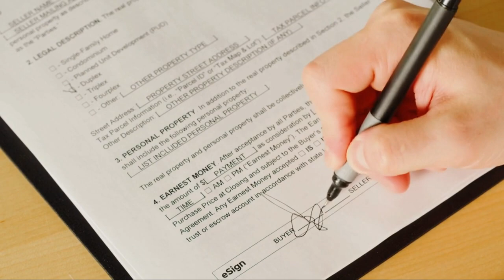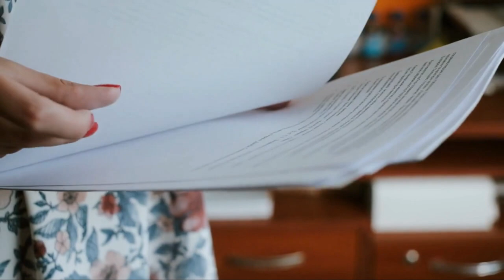How Transferring a House Affects Medicaid Eligibility:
How Transferring a House Affects Medicaid Eligibility: Transferring your house to a descendant like a child or niece can make you ineligible for Medicaid for a period of time. This is due to Medicaid's "lookback period" which reviews asset transfers made in the 5 years prior to applying for Medicaid.
The length of Medicaid ineligibility depends on the value of the house. A more valuable house leads to a longer period of ineligibility.
There are some exceptions - transferring a house to a spouse will not affect eligibility. Transferring to a properly structured trust may also avoid penalties.
The transfer must be a legitimate gift or sale for fair market value. Sham transfers will lead to Medicaid ineligibility.
Even if you qualify for Medicaid while owning a home, the state can still place a lien or try to recover assets from the home after death. Transferring the home may not fully protect it.
Work with an elder law attorney if considering transferring property to make sure you understand the implications on Medicaid eligibility before proceeding.
There are other options like special needs trusts that may better protect assets like a home rather than gifting it directly to heirs.
In summary, transferring a house can often lead to loss of Medicaid benefits for a period of time. Consulting with an elder law specialist is highly recommended to understand options.